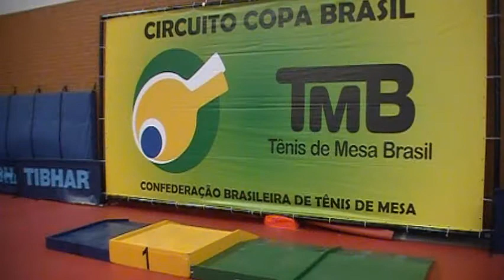Fernando Franco x Mário Costa